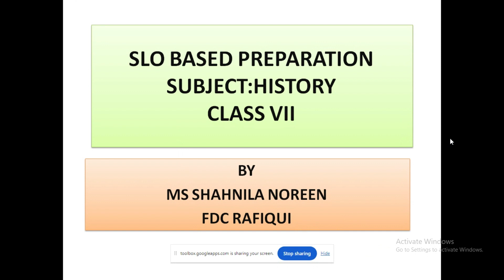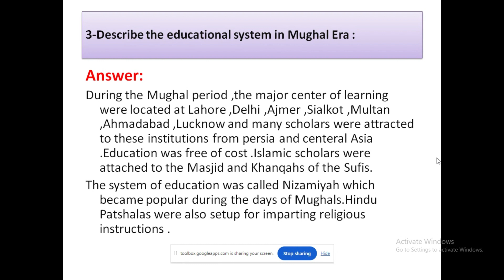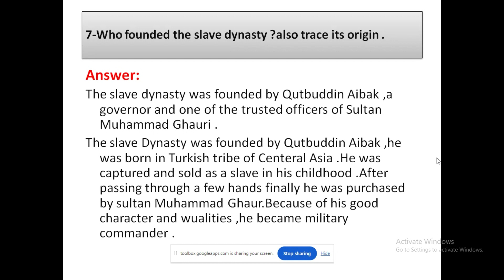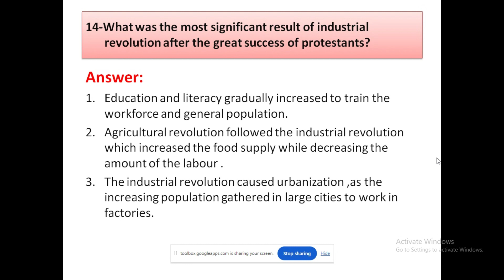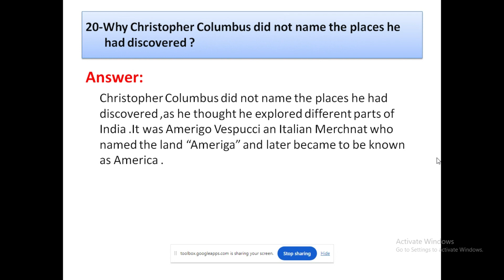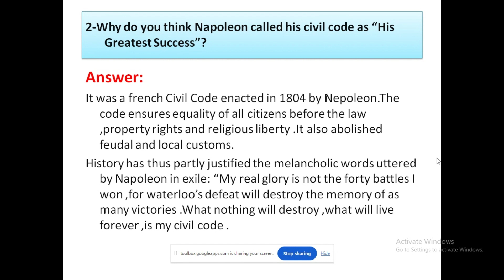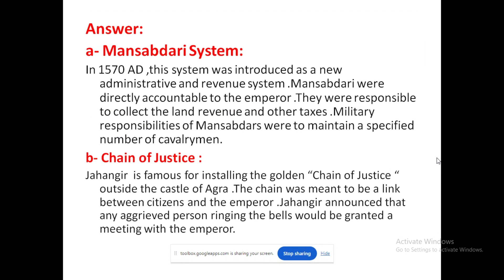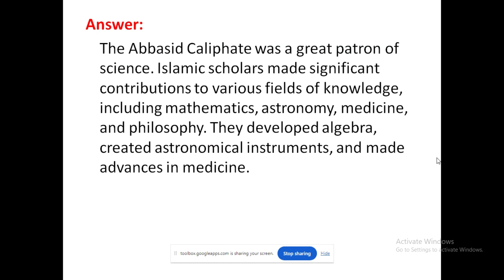SLO BASED PREPARATION OF HISTORY CLASS VII